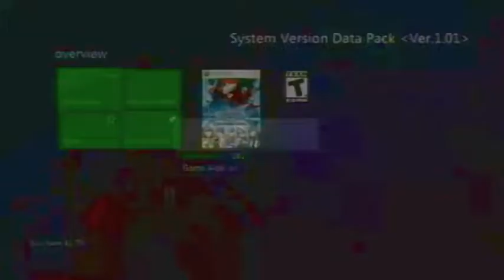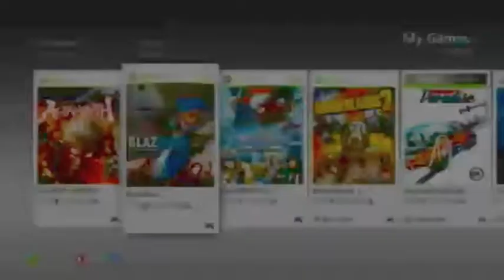Should you buy Blaze Blue on XBOX 360?!